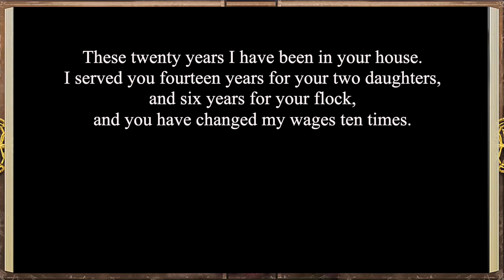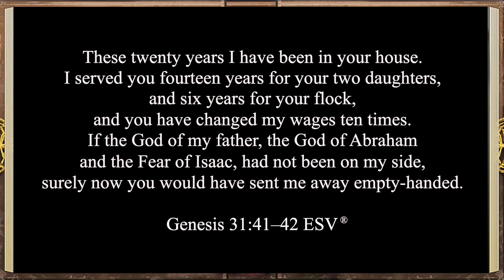iBible | Episode 25: Treaty with Laban [RevelationMedia] | Pre-Release Version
Watch as the story of Jacob’s treaty with Laban from Genesis chapter 31 comes to life in iBIBLE—the world’s first visual and interactive Bible. The 25th episode of iBIBLE features the story of Laban’s pursuit of Jacob. After seven days, Laban overtook Jacob. God had warned Laban in a dream not to say anything to Jacob, good or bad. Laban searched for his stolen gods that Rachel had taken but did not find them. Together, Jacob and Laban agreed before the LORD to do each other no harm. Study the Bible and enjoy the narrative presentation of God’s Word with iBIBLE.

to see all completed episodes of iBIBLE—a visual Bible for a visual and connected world!